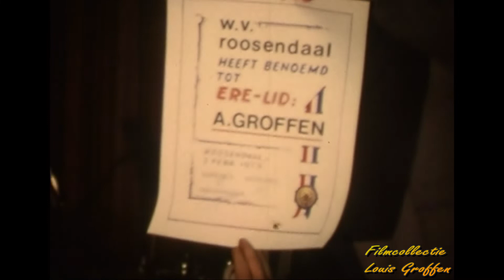Wielervereniging Roosendaal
Ploegenpresentatie + Borchwerftraining